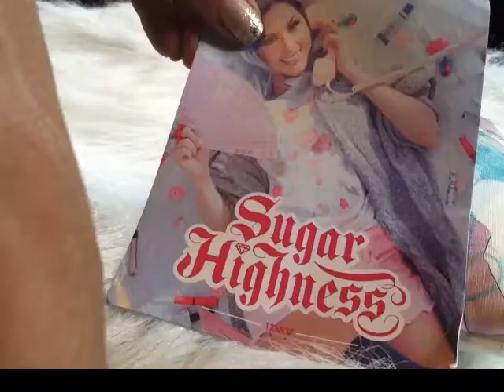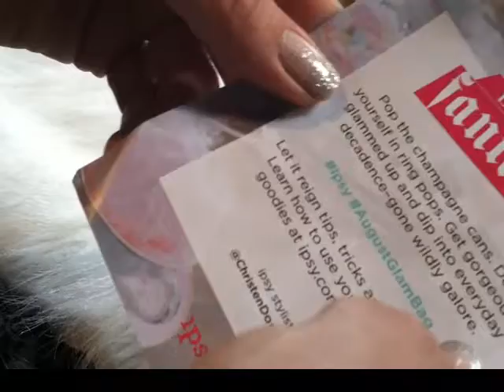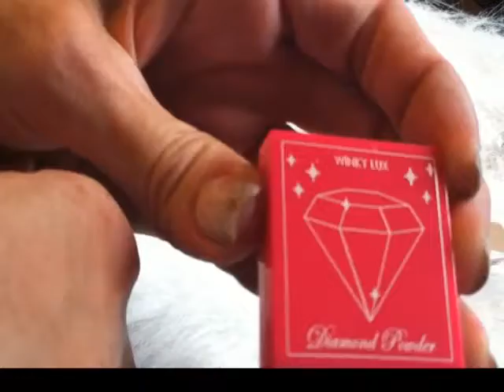My LATE August Ipsy Glambag!